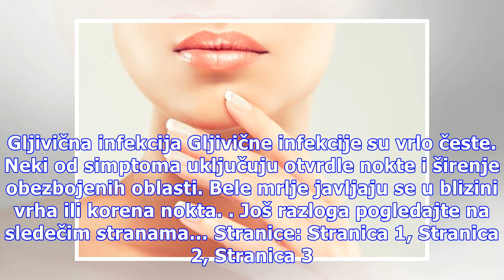Ovo su razlozi zašto imate bele mrlje na noktima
Kada smo bili mali, rečeno nam je da će se male bele mrlje na noktima pojaviti, ako ne pijemo dovoljno mleka. Foto: Guliver/Thinkstock Da, nedostatak kalcijuma može izazvati pojavu belih mrlja, ali ako primetite da bele tačke ne prolaze, rastu i stalno se vraćaju, to bi moglo biti znak da se nešto ...